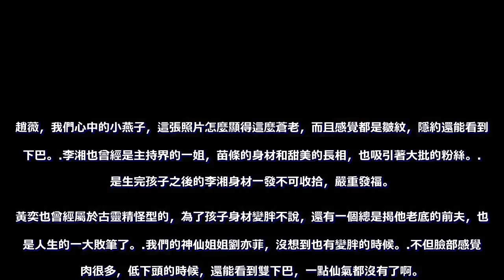不管是李湘變胖，趙薇變胖，黃奕變胖，劉亦菲變胖，都沒有她胖了可愛阿！！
趙薇，我們心中的小燕子，這張照片怎麼顯得這麼蒼老，而且感覺都是皺紋，隱約還能看到雙下巴。
李湘也曾經是主持界的一姐，苗條的身材和甜美的長相，也吸引著大批的粉絲。
可是生完孩子之後的李湘身材一發不可收拾，嚴重發福。
黃奕也曾經屬於古靈精怪型的，為了孩子身材變胖不說，還有一個總是揭他老底的前夫，也算是人生的一大敗筆了。
我們的神仙姐姐劉亦菲，沒想到也有變胖的時候。
不但臉部感覺肉肉很多，低下頭的時候，還能看到雙下巴，一點仙氣都沒有了啊。
相比別的女星變胖，趙麗穎似乎胖了之後更可愛一些。
大家都知道，趙麗穎自從大紅以來，身材暴瘦，甚至眼窩都深陷進去了。
尤其是為了演出楚喬的憔悴，本來就不胖的她更是掉秤8斤，

如今戲已播出快一年，趙麗穎的身材也在慢慢恢復，變胖之後的趙麗穎終於恢復以前的可愛了。
趙麗穎在1987年10月16日出生於河北省廊坊市，家庭成員有爸爸、媽媽、弟弟。

畢業於廊坊市電子信息工程學校（中專），學的是空乘專業（航空管理），
在等待空乘工作期間，在廊坊市區臨時找工作，做過發傳單、公司文職等。
2015年，在《花千骨》一劇中飾演敢愛敢恨、天真善良的花千骨。
該劇播出後再掀收視熱潮，成為中國首部網絡播放總量突破200億的電視劇，
更引領了當今「包子臉勝過錐子臉」的風潮，現有「屏霸女神」、「收視女王」的封號。
同時，洋溢著青春正能量職場故事的電視劇《加油吧實習生》以及隨著首度擔任固定嘉賓的真人秀節目《偶像來了》的播出，霸屏暑期檔，
也因在節目裡的犀利言辭，多了一個稱號－「趙小刀」。
其粉絲自稱「穎火蟲」。在2015年度亞洲女神投票激烈中，勇奪冠軍。
9月，電視劇《蜀山戰紀之劍俠傳奇》登入愛奇藝首播。
亦憑藉電視劇《花千骨》獲得第6屆澳門國際電視節最佳女主角獎。